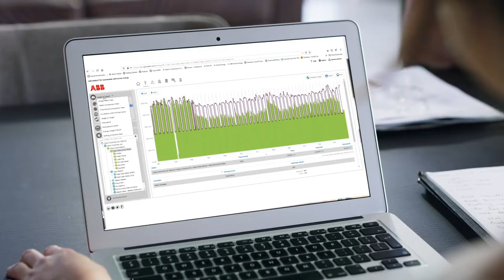ABB Ability™ Building Ecosystem Active Energy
Take the first step toward a smart building. It's simple with ABB Ability™ Building Ecosystem Active Energy – an easy to use decision making tool.

Start your journey: buildings.ability.abb